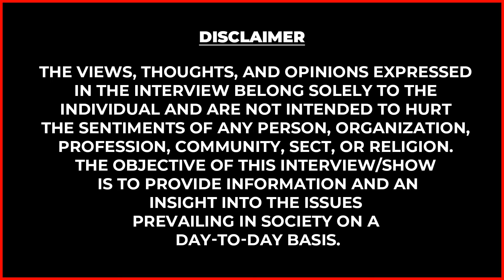Modi-க்கு முன்னிருந்த பிரதமர்கள்.. அதுல முக்கியமானவர் இவருதான்..😱 | Adv Elambaruthi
GUVI is an HCL Group Company based in IIT Madras Research Park Chennai, India. GUVI offers free and paid learning courses on various IT and tech domains in Indian vernacular languages such as Tamil, Telugu, Hindi, Kannada, Bengali, and English.